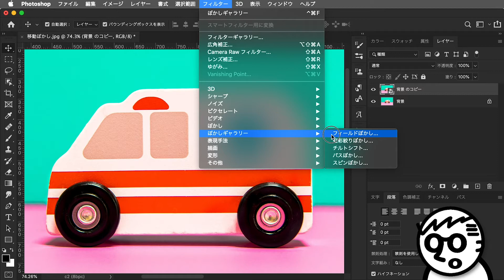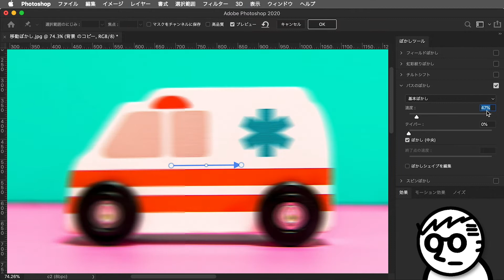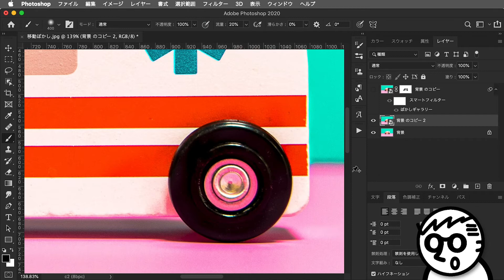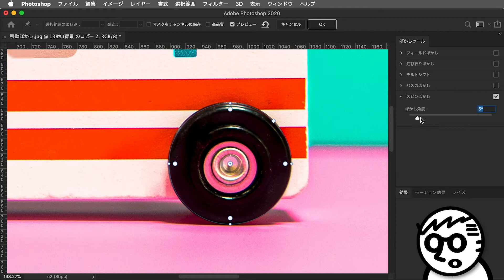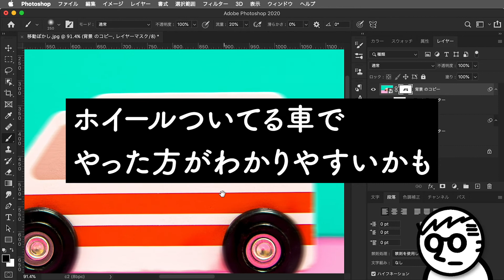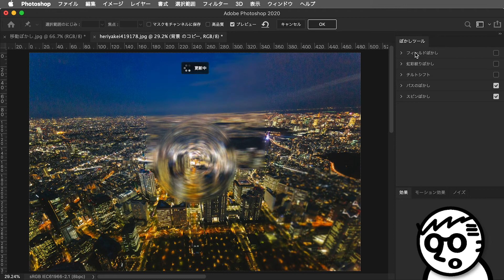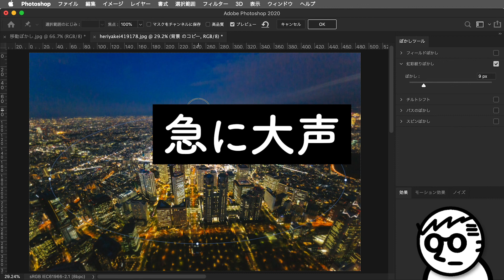静止画のおもちゃの車を走らせる【ぼかしギャラリー】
使った素材【Free】

デザインチャンネルおはようとは

デザインが絡んでいれば、基本、企画はなんでもありのデザイン番組です。

時間が経過しても観られる動画作りを心がけていますので
色々みてください。

お前誰やねん！と思われた方は、
自己紹介とポートフォリオ公開しています。

どうかご贔屓に。

質問箱はここから。
悩み相談・疑問質問待ってます！